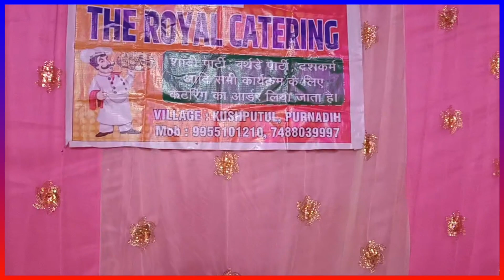सबसे अलग सबसे बेहतर//The Royal Catering Kushputul Purnadih | Shaadi, Party, Birthday Party Etc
Catering services :- Chandil Chainpur

All Mamber Name :-

Bibhuti,Ratan,Jaydev , fatik,Rahul,Dharu, Ganesh, Paghar,Somen, Sanjay,Dalu, Sudeep, Sanjeeb,Makar,Malkhan, Santosh